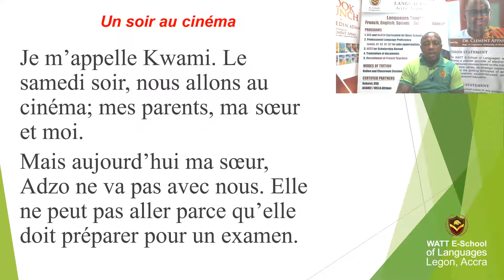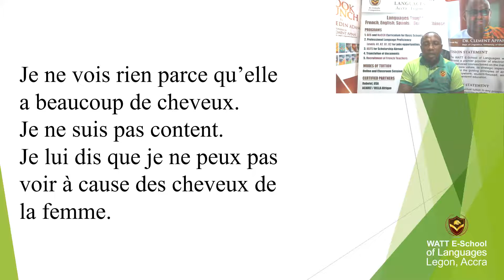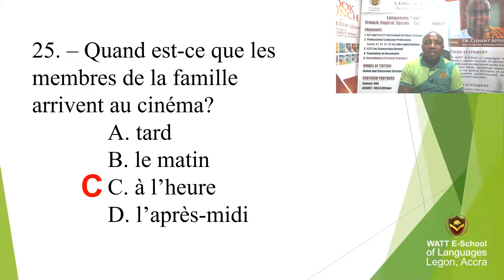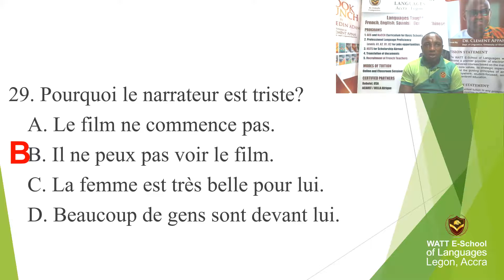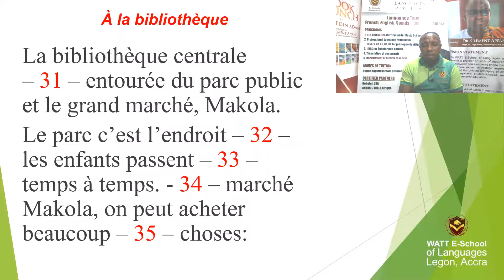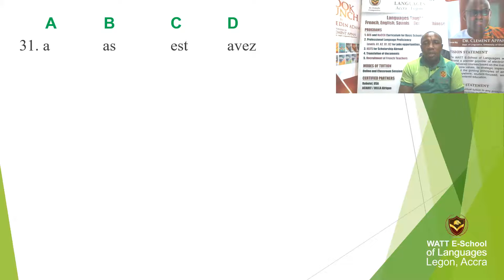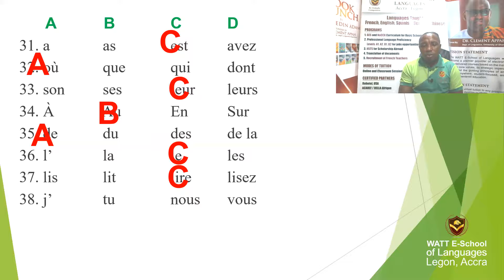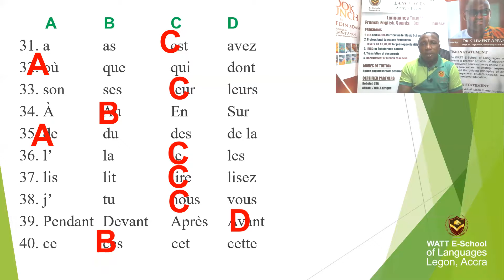BECE 2014 OBJECTIVES PART III & IV